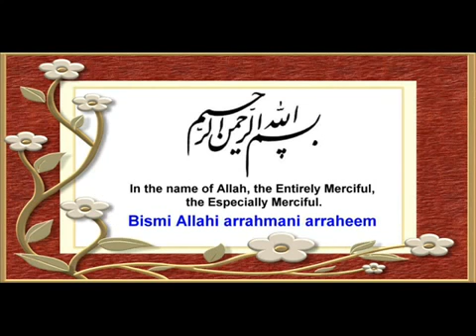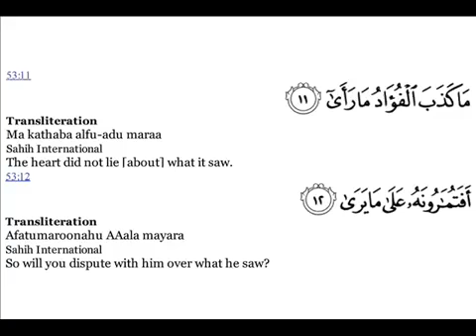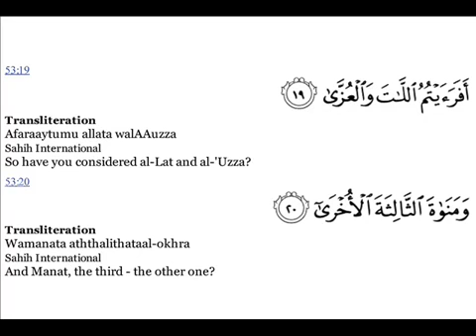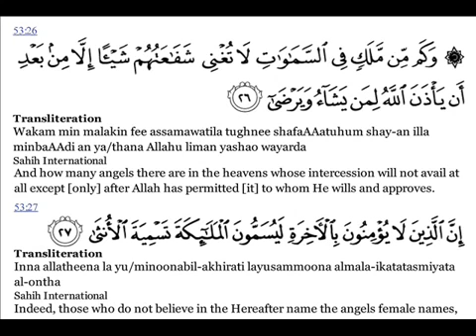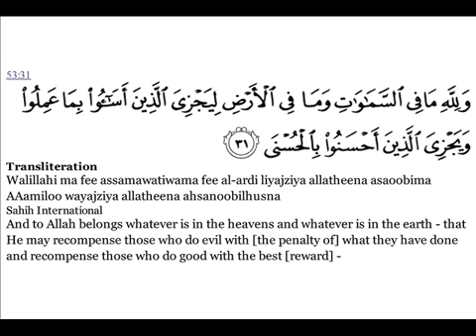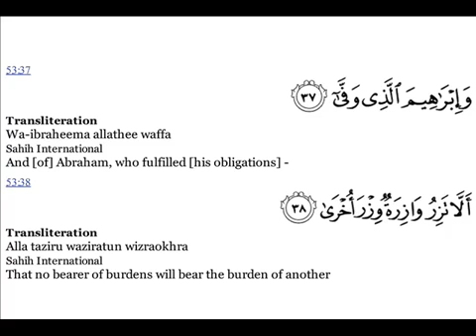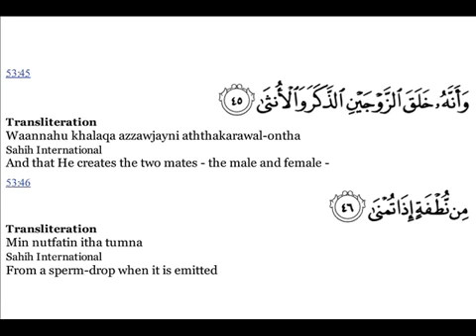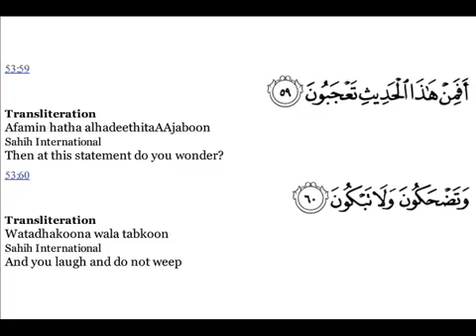53 Surah An Najm